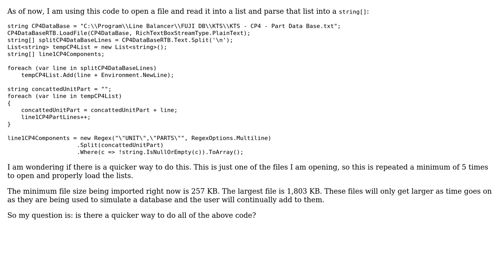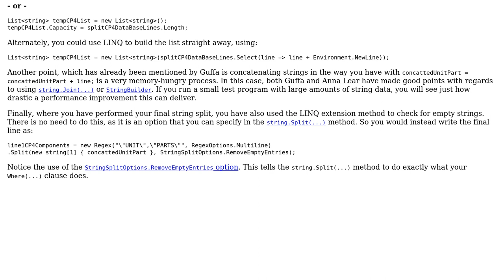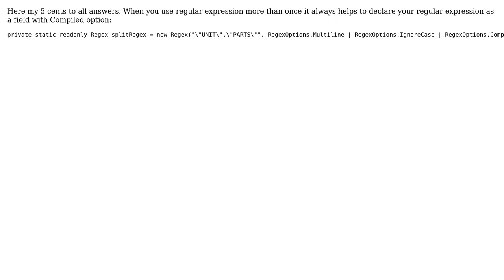Speedily Read and Parse Data (4 Solutions!!)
Speedily Read and Parse Data

With thanks & praise to God, and with thanks to the many people who have made this project possible! | Content (except music & images) licensed under CC BY-SA | Music | Images & others | With thanks to user theNoobGuy user Sergei user Samuel Slade user James Khoury user Guffa and the Stack Exchange Network Trademarks are property of their respective owners. You are responsible for your own actions.